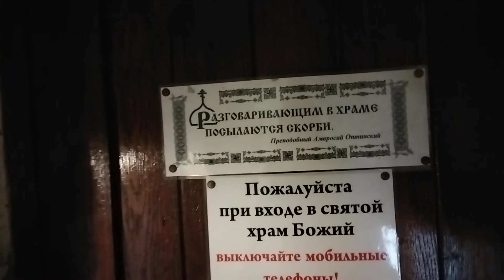Пещерный монастырь. Свято Климентовский Инкерманский мужской монастырь.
Монастырь оказался уже закрыт. Все что смогла снять.